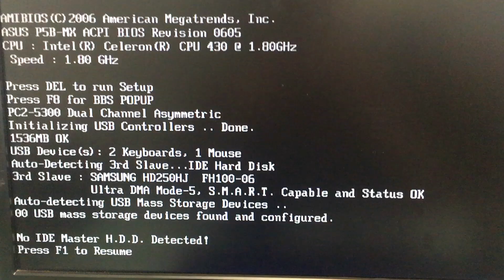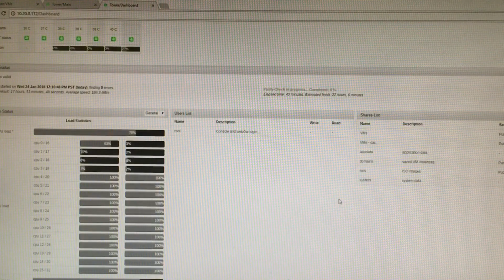💻 Számítógép 5.000 Ft-ért? Teszteljük le! | 2018 💻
Lassú a Géped? Katt ide
Súgó :
Vga : HD 4350 512MB DDR2 (többi a videóban! ) :P

▼▼▼ Elérhetőségek ▼▼▼

      (Nem szükséges, de Feliratkozói javaslatra kiírtam)

▼▼▼ További PC tesztek ▼▼▼

▼▼▼ Lassú számítógép Fix / Fps Boost ▼▼▼

▼▼▼ Támogatók ▼▼▼
(Live Stream Alatti leírásban)

▼▼▼ TAGS ▼▼▼
olcsó számítógép
vacak számítógép
ne vedd meg
fos